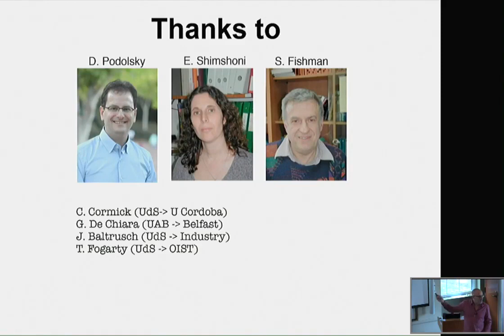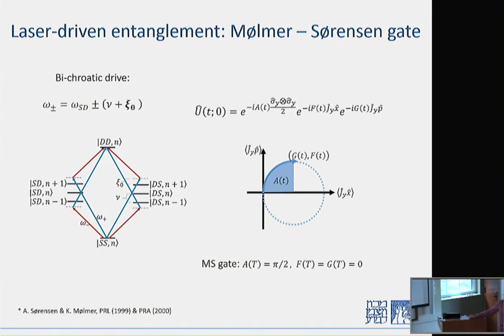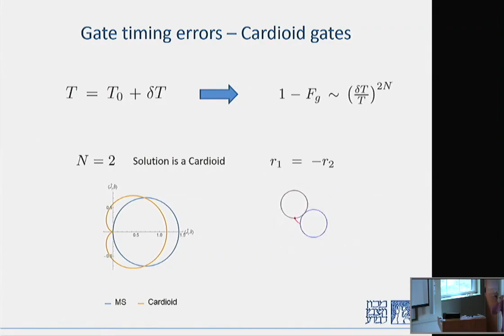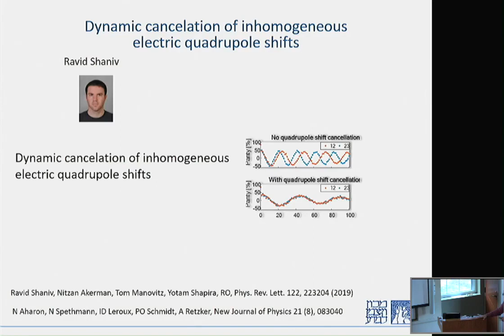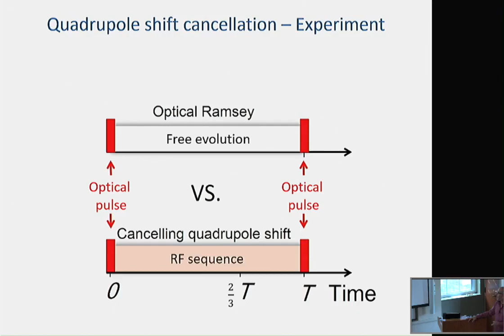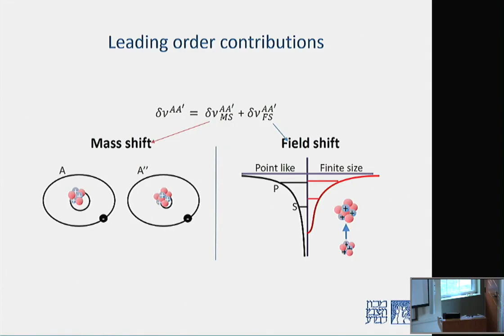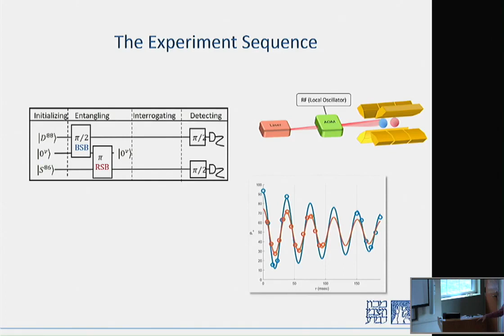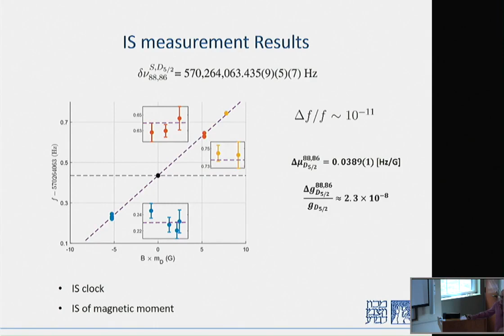Ozeri, R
Roee Ozeri , Weizmann, during the workshop Many-Body Physics with Cold Ions on October 14-16, 2019, lecture titled “Dynamic and spectral techniques for coherent control of trapped-ion crystals”  at the Institute for Theoretical, Atomic and Molecular and Optical Physics (ITAMP), Harvard-Smithsonian Center for Astrophysics, Cambridge, Massachusetts